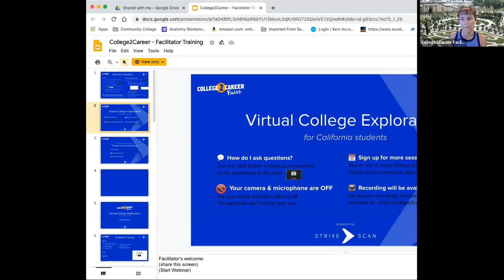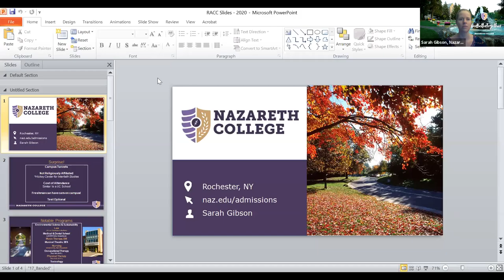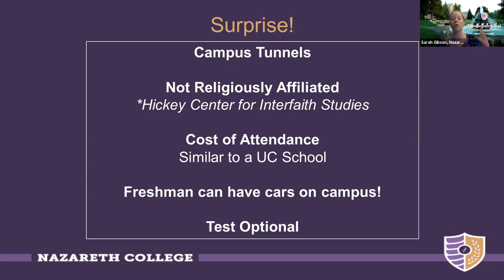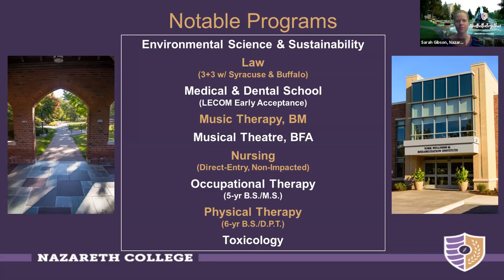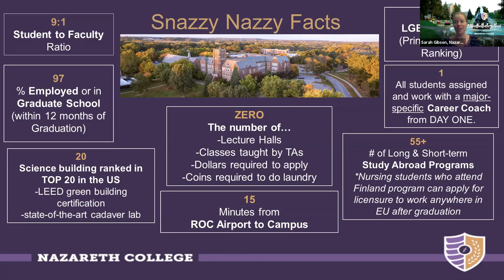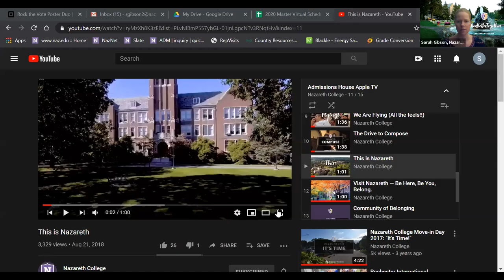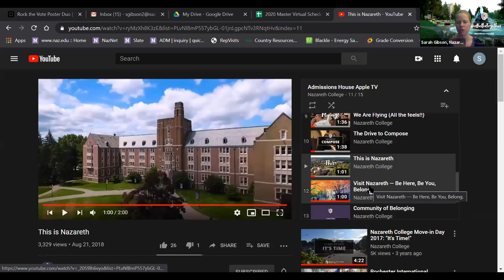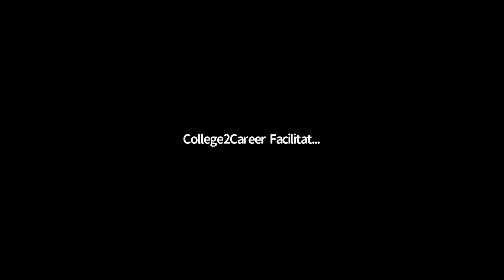Nazareth College - College2Career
"Overview:

-Located in New York State
-Beautiful, historic 150-acre campus
-Welcoming, engaged, career-focused atmosphere

Facts:

-Notable programs:
Medical & Dental School (Early Acceptance)
Law (3+3)
Musical Theatre BFA
Music Therapy BM
Nursing (Direct Entry)
Occupational Therapy (5-yr Masters)
Physical Therapy (6-yr Doctorate)
Environmental Science & Sustainability
Modern Foreign Languages
Museums, History & Public Archives

-ZERO – the number of lecture halls on campus, classes taught by TAs, and the number of dollars required to apply

-Top 20 ranked science lab building in the US w/ LEED green building certification and cadaver lab

-Career Coach from Day 1: All students are assigned a major-specific career coach who will work with them from before the start of their freshman year all the way through their senior year.

-Among the more than 55 long and short term study abroad programs offered is a unique opportunity for Nursing students to become eligible for licensure to work anywhere in European Union, after they graduate, through a study abroad partnership in Finland.